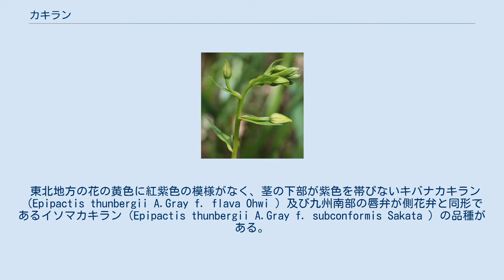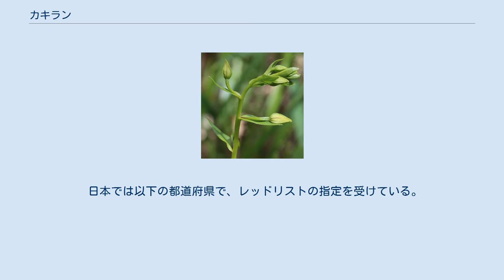カキラン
カキラン（柿蘭、学名：Epipactis thunbergii A. Gray ）は、ラン科カキラン属の多年草。
別名がスズラン。
 茎の高さは、30-70 cm。
葉は茎に互生し、卵状披針形で、基部が鞘状になって茎を抱く。
上部にいくにしたがって葉は小さくなる。
花期は6-8月で、黄褐色の花を茎の先に10ほど総状につけ、下方から開花していく。
花の唇弁にある紅紫色の模様が目立つ。
和名は花の色が柿の実の色に似ていることに由来する。
 東北地方の花の黄色に紅紫色の模様がなく、茎の下部が紫色を帯びないキバナカキラン（Epipactis thunbergii A.Gray f. flava Ohwi ）及び九州南部の唇弁が側花弁と同形であるイソマカキラン（Epipactis thunbergii A.Gray f. subconformis Sakata ）の品種がある。
 ロシアのウスリー、中国東北部、朝鮮半島、日本に分布する。
 日本では北海道、本州、四国、九州、種子島、奄美大島、徳之島にかけて広く分布する。
山野の日当たりのよい湿地、沢沿いなどの湿り気のある場所に自生する。
田中澄江による『花の百名山』で、宮崎県の祖母山を代表する花のひとつとして紹介されている。
多数の都道府県で、開発による湿地の減少、湿った草地の減少、草地の開発、森林伐採、環境遷移による湿地の乾燥化、栽培目的のための採集などにより減少傾向にある。